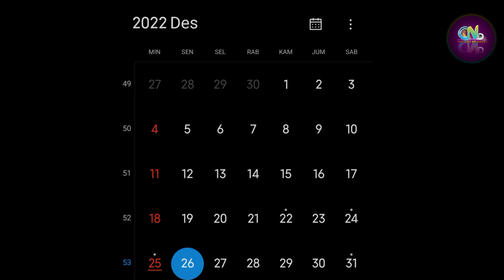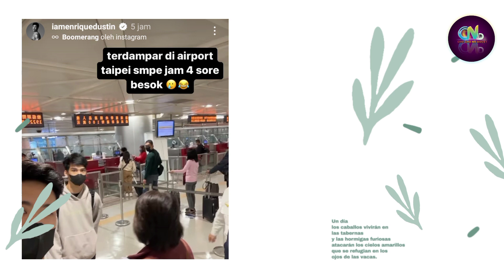Verrell Bramasta Harus Tinggal 1 Hari di Taiwan Sebelum ke Jepang, Kenapa?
Sumber :

- IG Story

Backsound :

- Musik Youtube